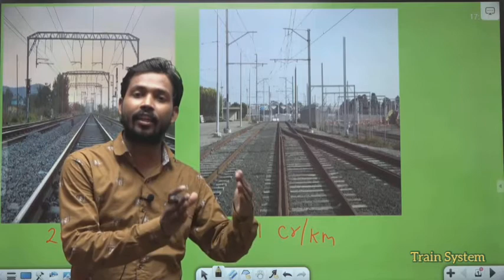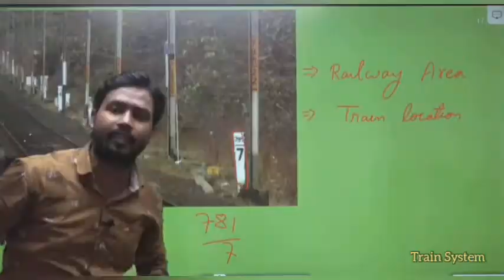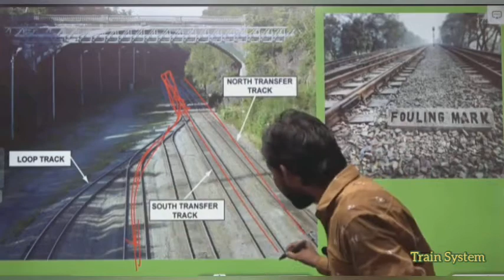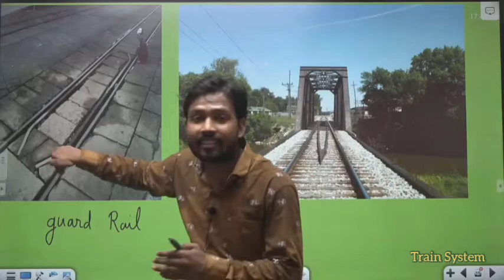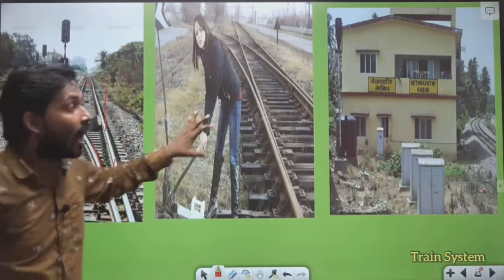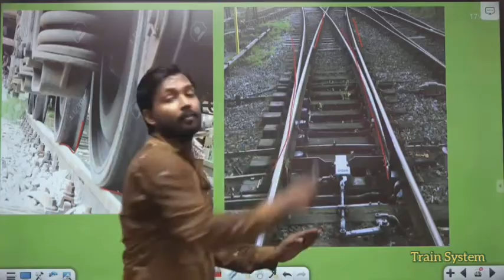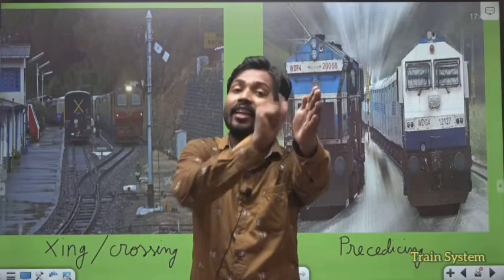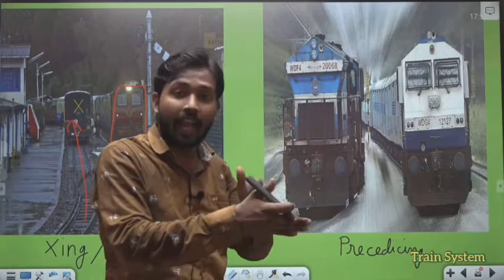Khan sir || Indian Train System By Khan Sir| रेलगाड़ी पटरी कैसे बदलती हैं।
Learn how to train changes track in india by khan sir patna.
This video about knowledge of trains only for knowledge purpose only.

 रेलगाडी पटरी कैसे बदलती हैं।

 This videos covers the following points;

1. what is rails and significance of it.
2. what is the mean of green or red signal by guard.
3. bullet trains speed.
4. track changing mechanism.
5. track on bridges.